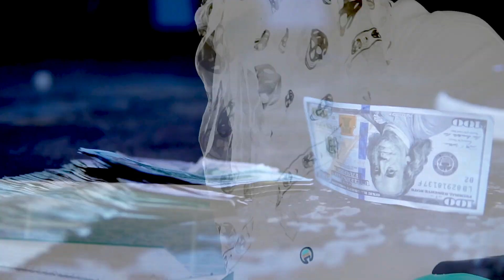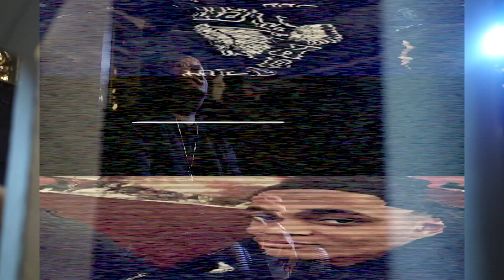Prada Pistol - We Ball Remix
Artist: Prada Pistol
Track: We ball Remix
Director/Editor:  KoldViewFilms